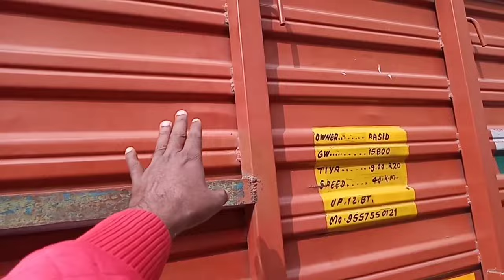Tata 1512 owner Review price features full detail in Hindi